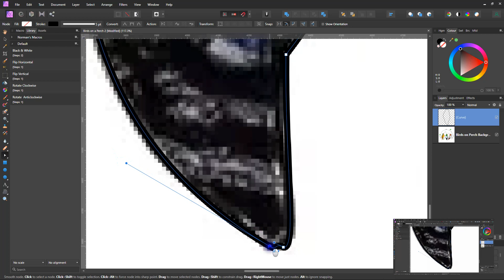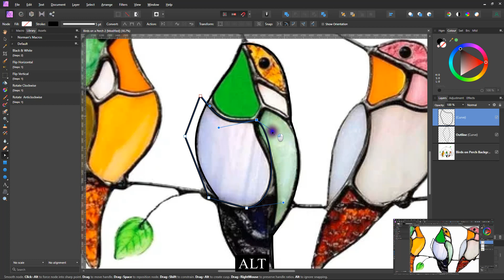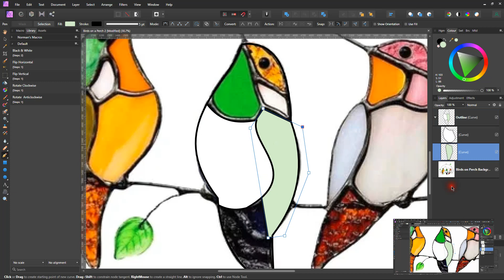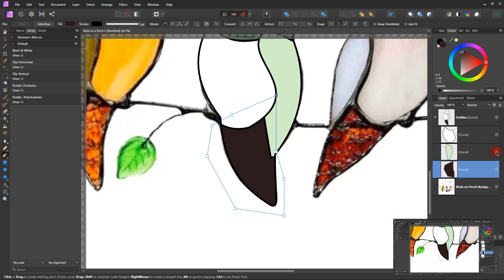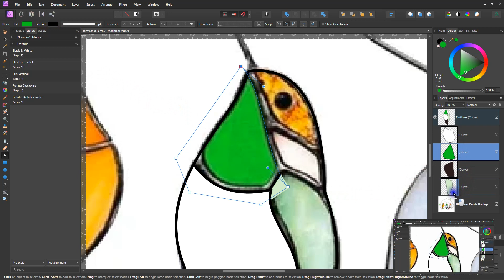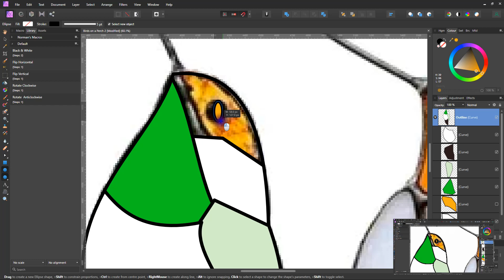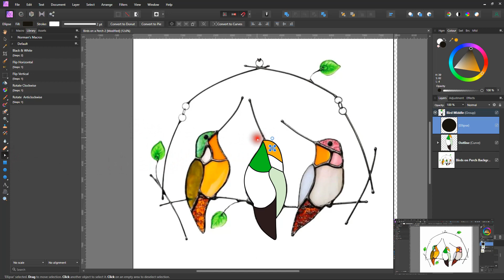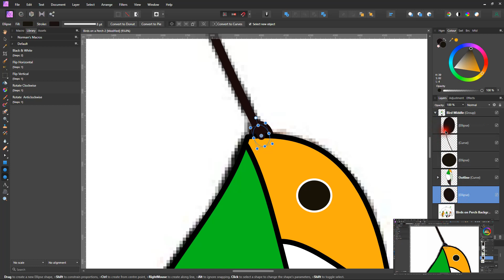Affinity Photo: Tracing using pen tool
How to trace an image with the pen tool and using filled shapes to to mask parts of other filled shapes. This method make a better fill than the flood fill.